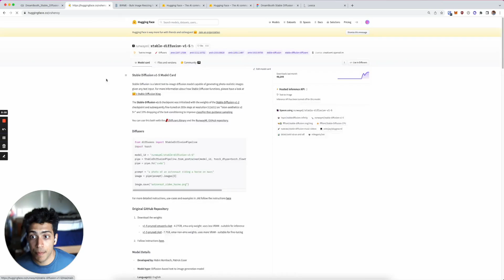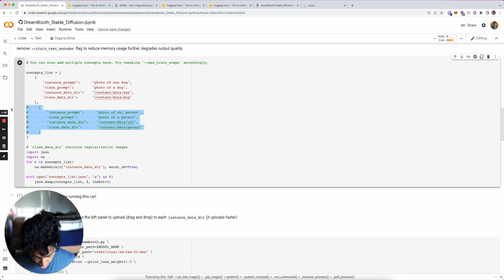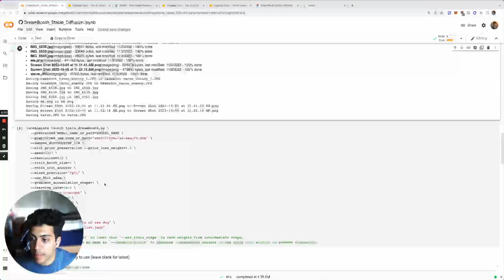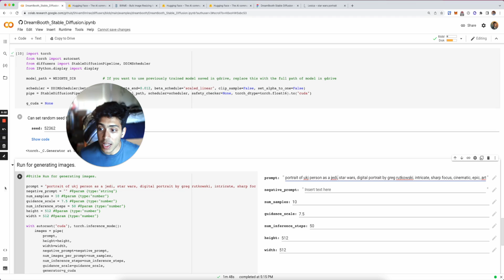Prompt-based Creative Profile Pictures using Generative AI (Stable Diffusion, DreamBooth)